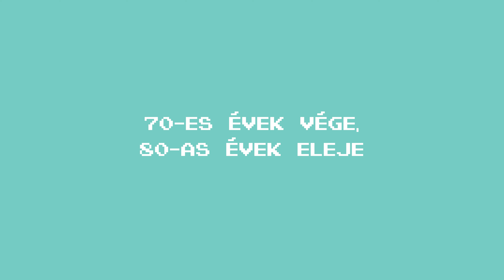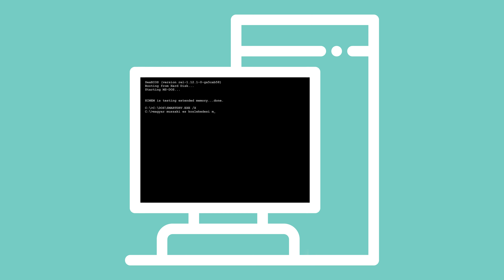Játékos pixelek 4.: Személyi számítógépek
Haladunk tovább a számítógépes játékok 🎮 történetével, mai videónkból kiderül, hogyan jutottak el a játékok a játéktermekből számítógépeinkre.

Írjatok nekünk!

Felhasznált források:
Beregi Tamás: Pixelhősök
Rekord (High Score) minisorozat, rendezte: France Costrel